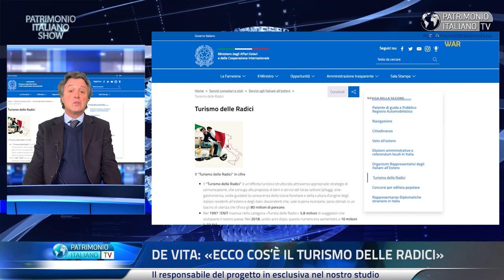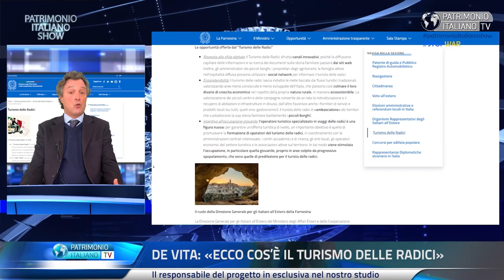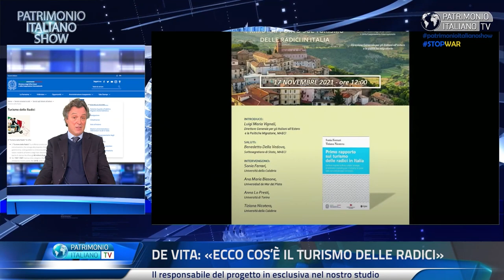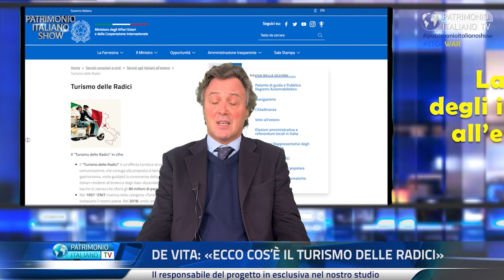Giovanni De Vita racconta il Turismo delle radici